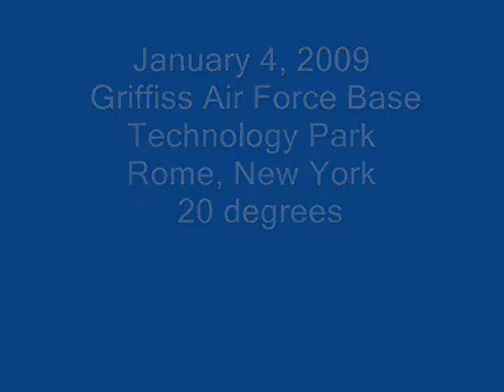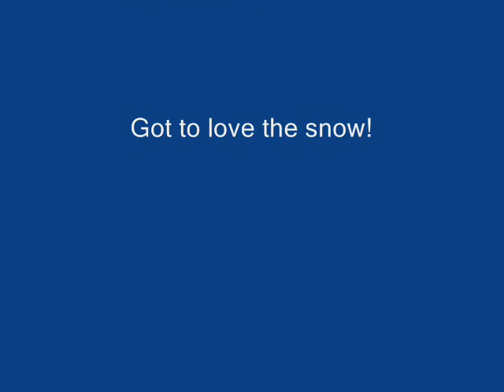GAFB Snow Flying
RC plane flying at Griffiss Air Force Base at the golf driving range on Bell Rd.  Nice day, but really cold when the sun was not out!